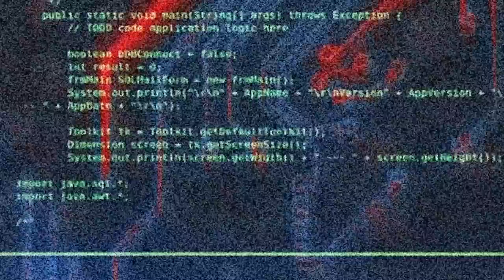Power Rangers Beast Morphers EXCLUSIVE Official Trailer | Coming Soon in 2019!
Let the cyber battle begin – PowerRangersBeastMorphers coming in 2019!